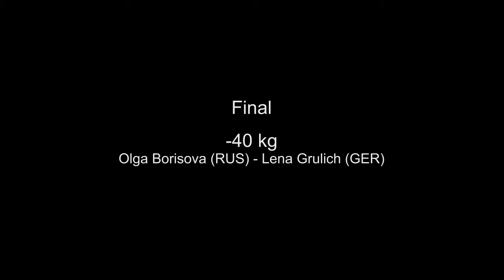Cadet European Judo Cup Berlin 2015 - Final -40 kg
Das Finale -40 kg mit Lena Grulich (UJKC).